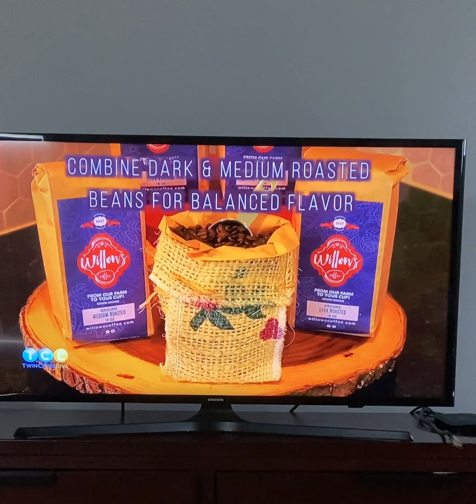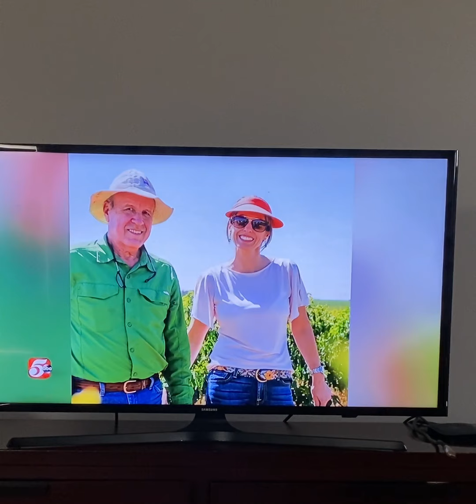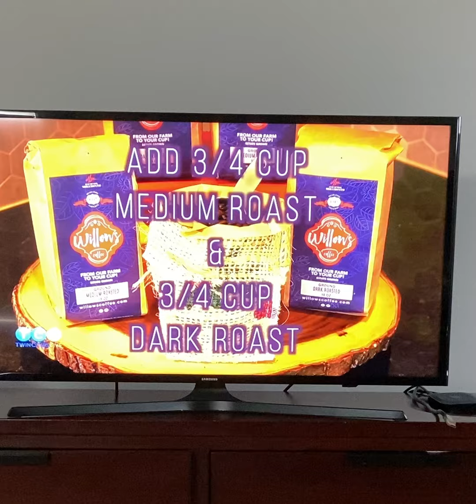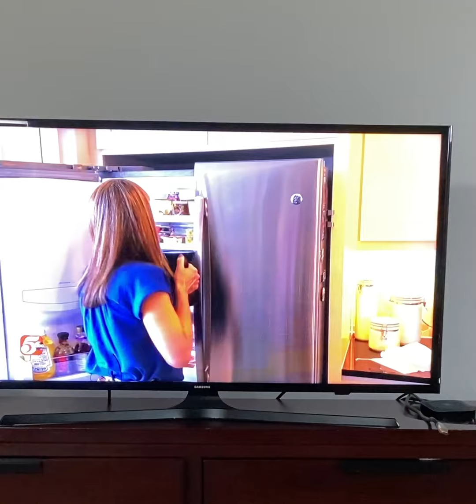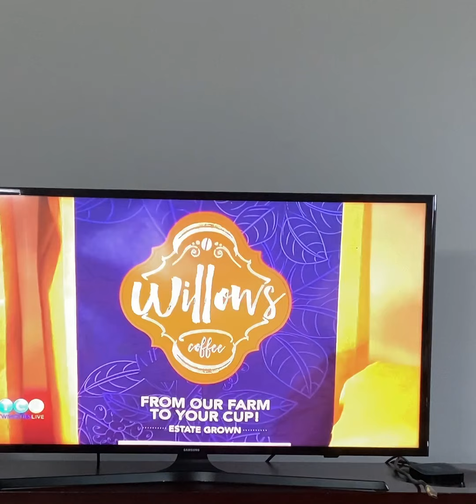Twin Cities Life /Cold Brew coffee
From our farm in Costa Rica to your cup!